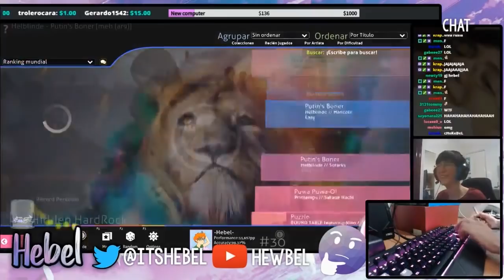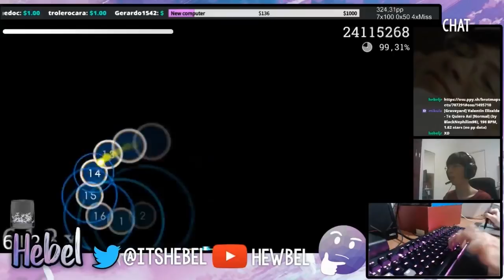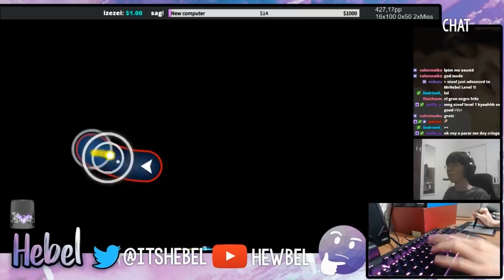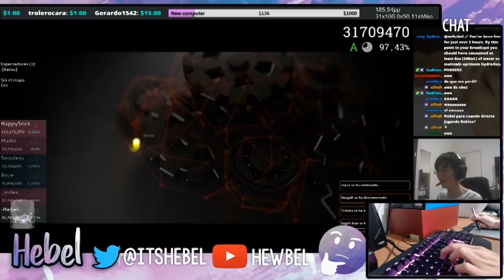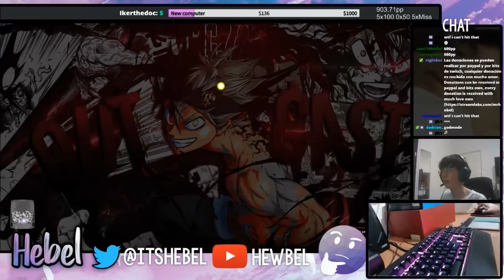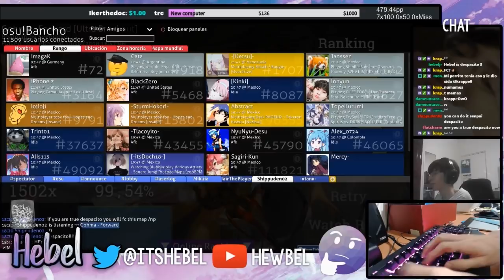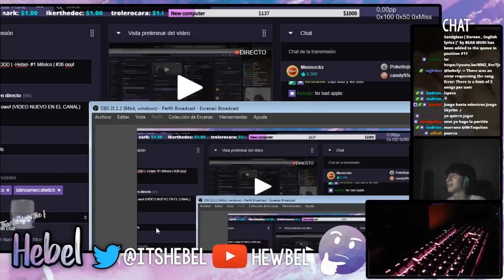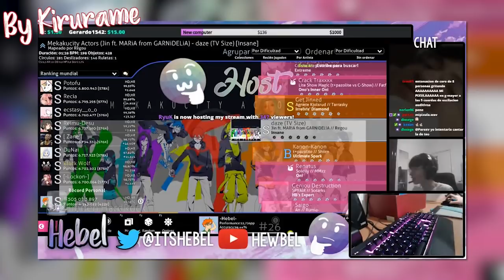HONESTY DAY | Twitch Highlights 900PP | osu!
El titulo quisiera que fuera Honesty Day 900 PP Monochrome Godmode Choke Putin pero es demasiado largo xd
Lo siento mucho por la calidad del vídeo, así es la calidad del stream y no puedo hacer mucho por el Internet u.u
Muchas gracias por todo su apoyo, ya llegamos a 2500 subs LUL
Streams casi todos los días después de las 8:00 PM CDMX

Sorry for the quality of the video, this is the quality of the transmission u.u
Thank you very much for all your support, we already reached 2500 subs LUL
Streams almost every day after 8:00 PM (UTC -6)